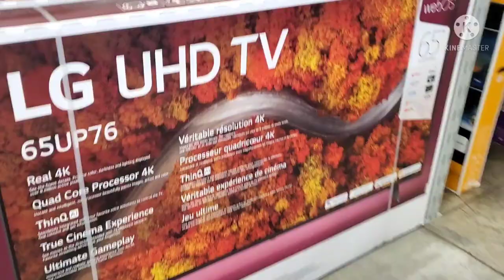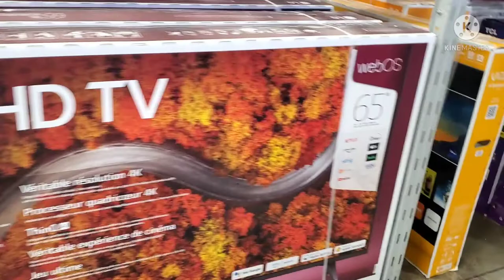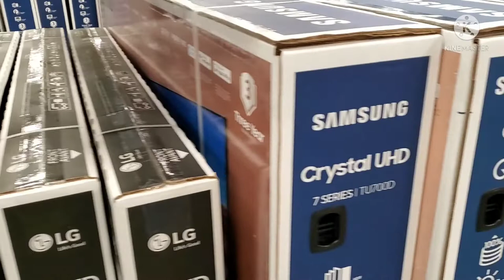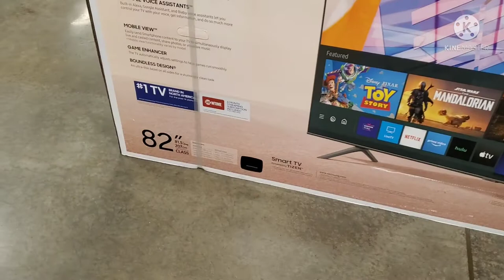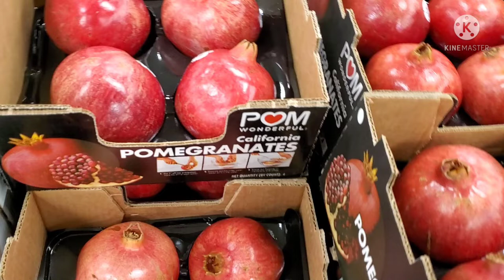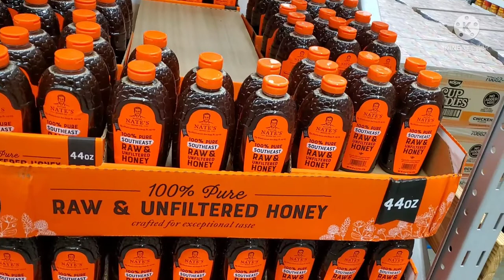USA Sam's club shopping part 1 vlog in tamil/ vazhai ilai channel November month shopping vlog